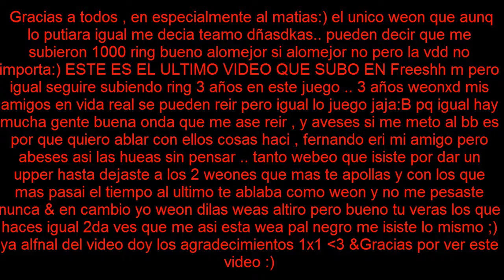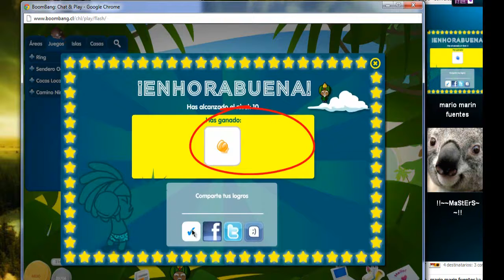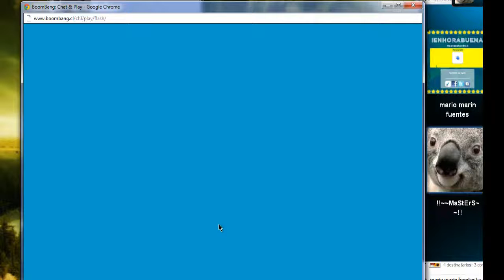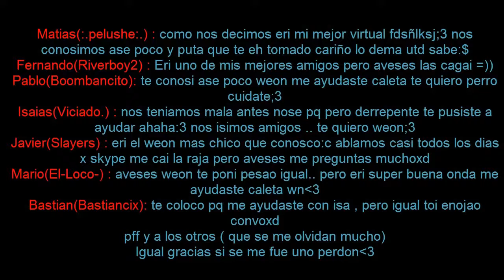Boombang - Freeshh Upper Dorado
Boombang.cl , Boombang.tv
Creditos Gratis , Upper Cutt
Trucos Boombang
Tutoriales Boombang